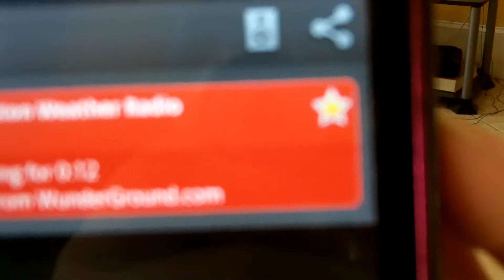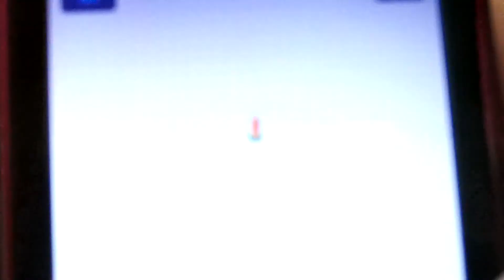Charleston SC thunderstorm warning with alert tone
It's cool how it gave me the alert tone because my scanner has never done that before.